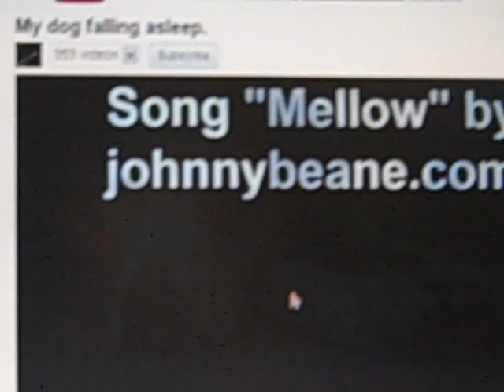My Dog Falling Asleep to My Dog Falling Asleep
Galloway fell asleep while I was falling asleep to Howie falling asleep.